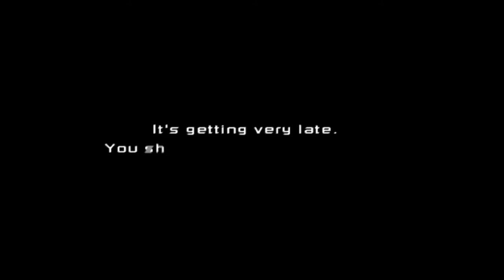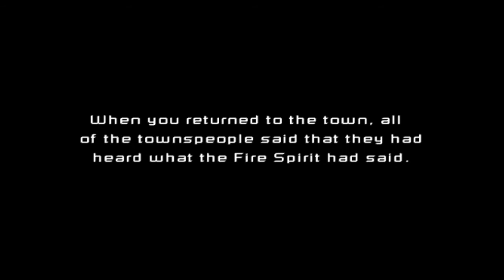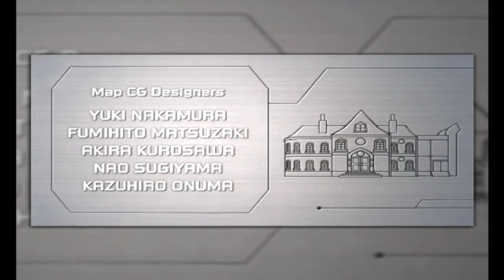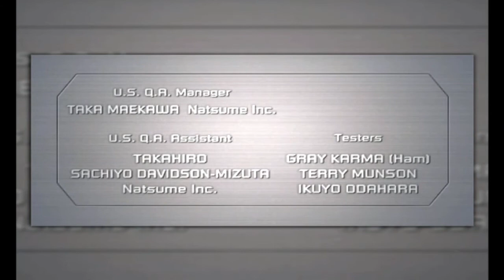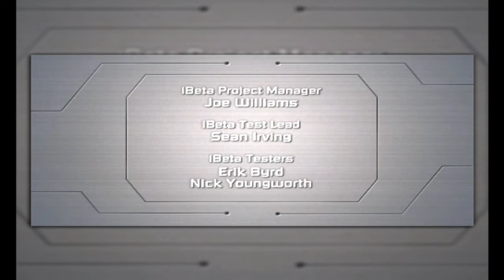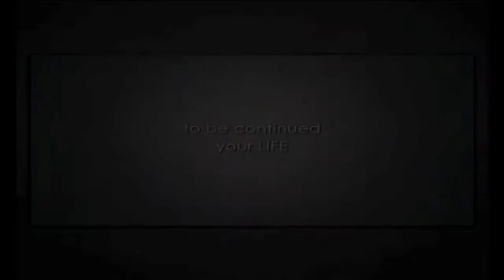Innocent Life: A Futuristic Harvest Moon (Special Edition) WALKTHROUGH PLAYTHROUGH - END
Video Overview:
Ending & Credits (Finale)